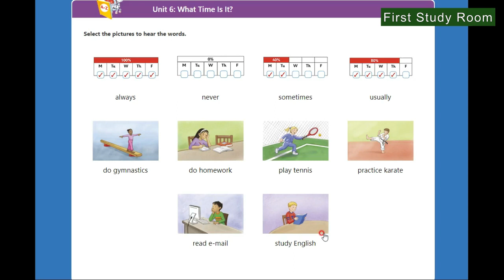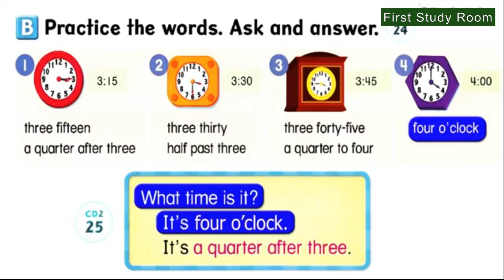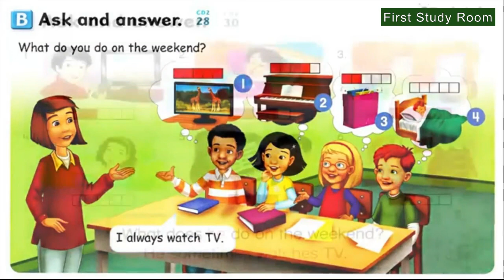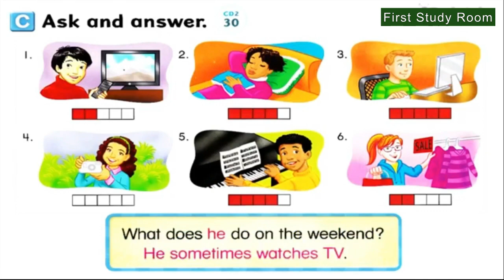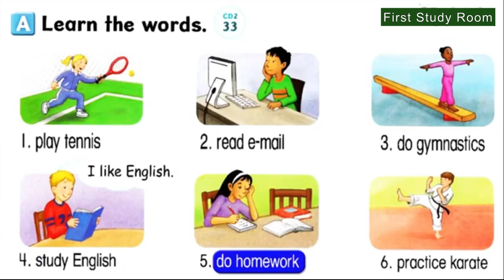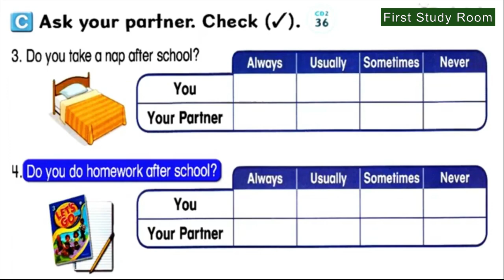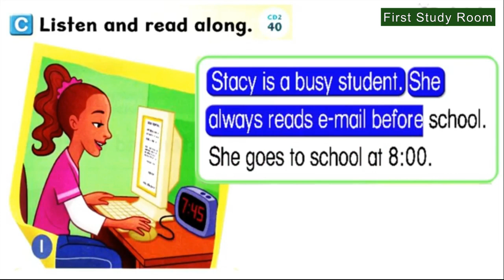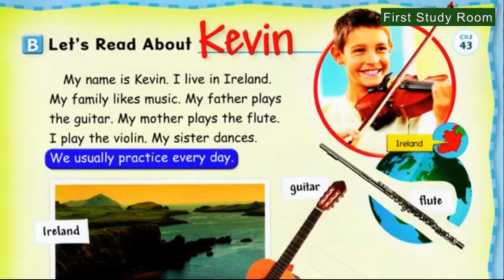Let's Go 3-6